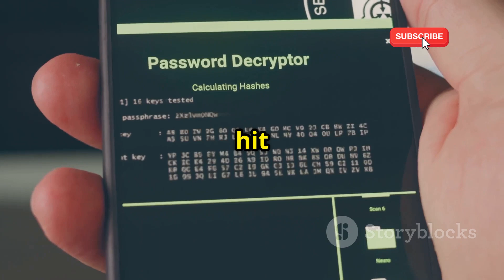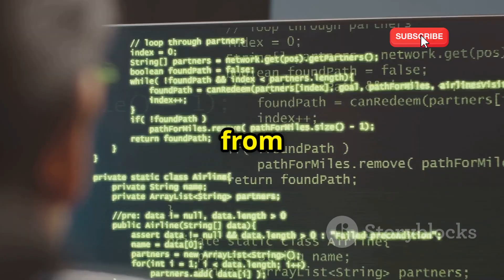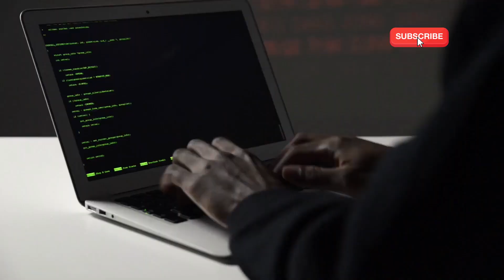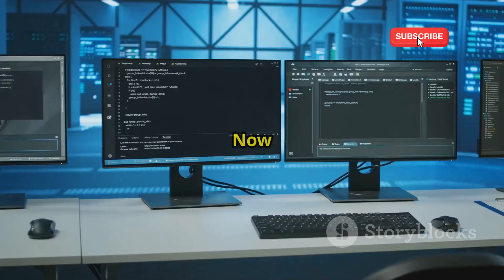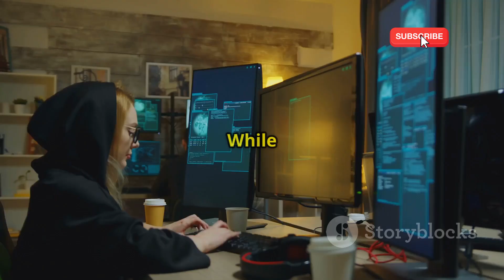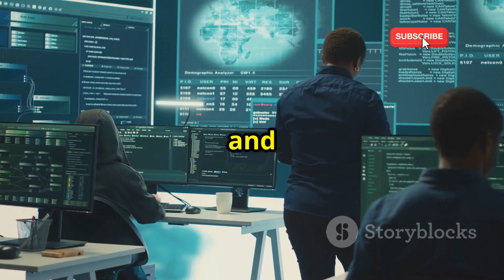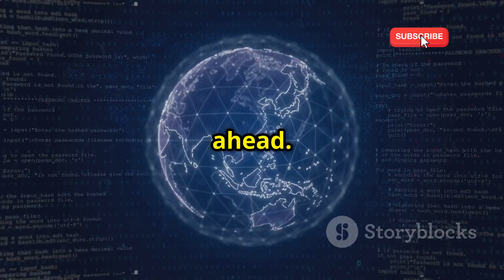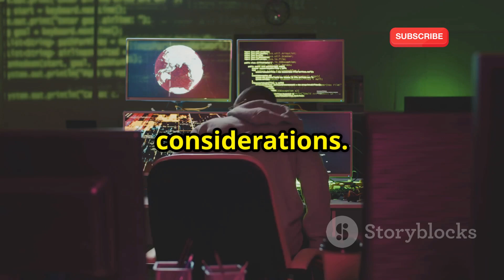How to Crack Passwords with Hydra in Kali Linux: Easy Tutorial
Unlock the secrets of cybersecurity with our latest tutorial, "Master Password Cracking with Hydra: A Beginner's Guide"! In just 10 minutes, we'll take you on a thrilling journey where you'll learn how to effectively crack master passwords using Hydra, a powerful tool for ethical hacking. From setting up Kali Linux to mastering advanced techniques, our comprehensive guide is perfect for beginners and seasoned hackers alike. Join us as we explore the critical role of passwords, responsible hacking practices, and best tips for secure passwords.

OUTLINE:

00:00:00 Passwords and Why They Matter
00:00:52 Understanding Password Cracking
00:01:50 Your Password-Cracking Ally
00:02:37 Installing Kali Linux and Hydra
00:03:24 Cracking Your First Password
00:05:11 Advanced Techniques
00:06:08 Ethical Considerations in Password Cracking
00:07:03 Best Practices for Secure Passwords
00:08:38 A Final Note